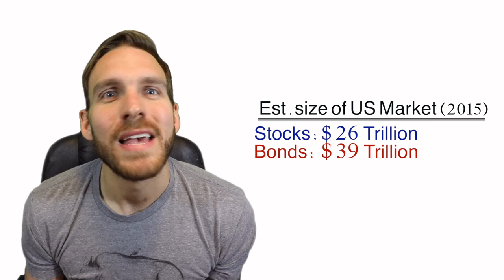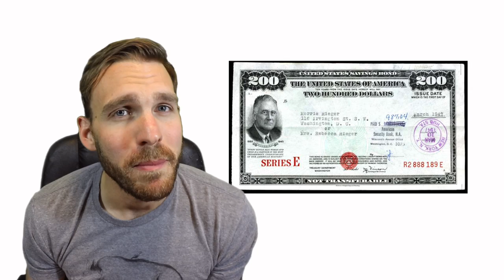What is a Bond? (SIE + Series 6/7/65/66)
In this video, I discuss a seemingly simple question (although it's not): What is a bond? With various types of debt having a very strong weighting on tests like the Series 7 and Series 66, it's incredibly important to know the basics. If you've ever read about a bond and are still struggling with how it works, this is the video you need to see.

Concepts covered: bond market, stock market, par, interest payments, principal, lender, borrower, investor, loans, risk.